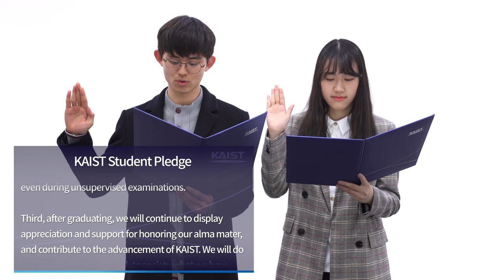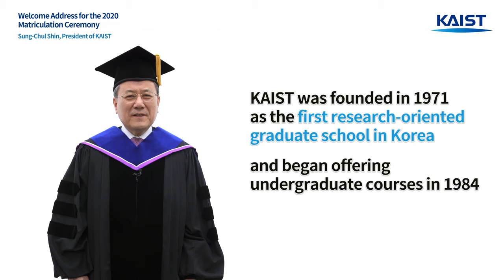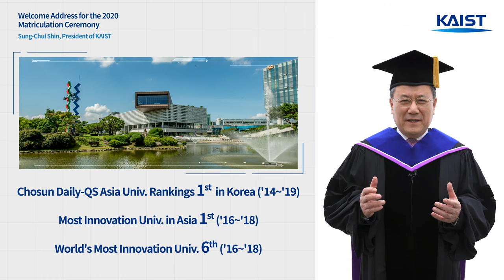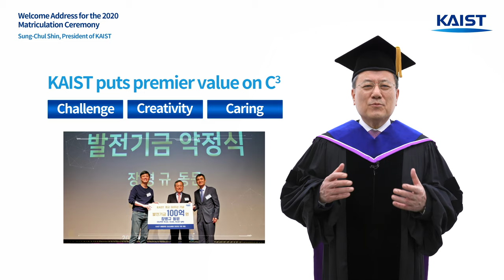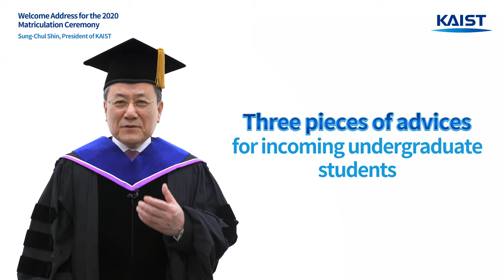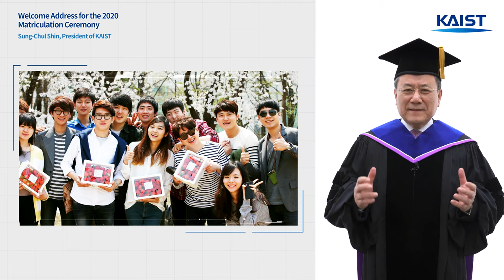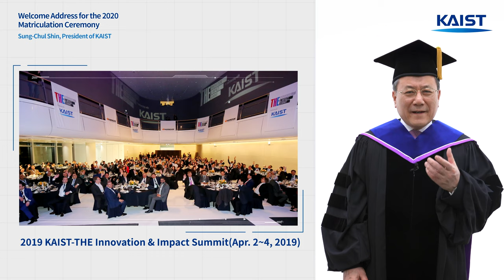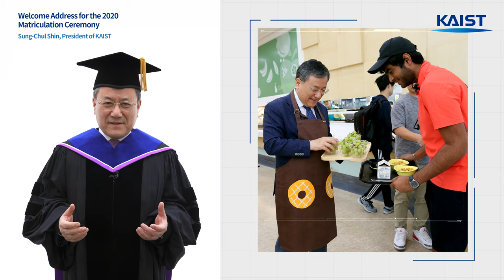2020 KAIST Freshman Pledge & Welcome Address by President Sung-Chul Shin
2020 KAIST Freshman Pledge & Welcome Address by President Sung-Chul Shin